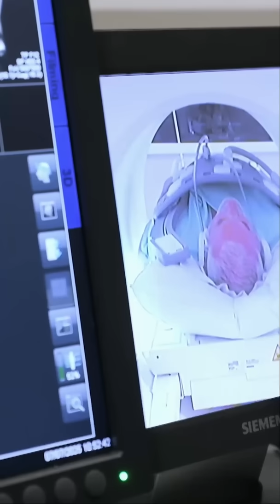World's largest human imaging project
Sky's Tom Clarke visits UK Biobank, which has completed the world’s largest whole body imaging project, scanning the brains, hearts, abdomens, blood vessels, bones, and joints of 100,000 volunteers 🤯